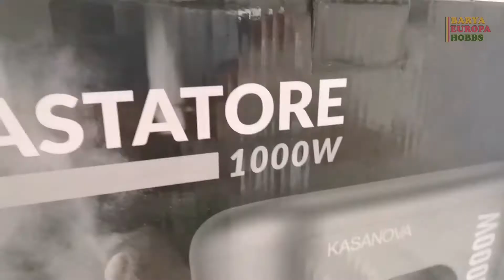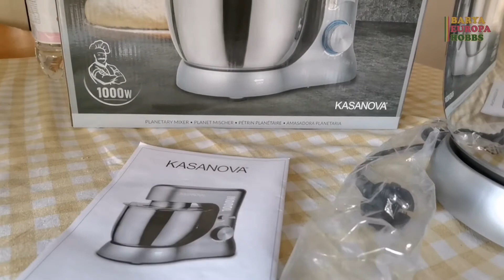Flour Kneading Machine | Italian Brand Flour Kneading Machine | Flour Mixer Machine | Tinapay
Flour Kneading Machine | Italian Brand Flour Kneading Machine

FLOUR mixer Machine